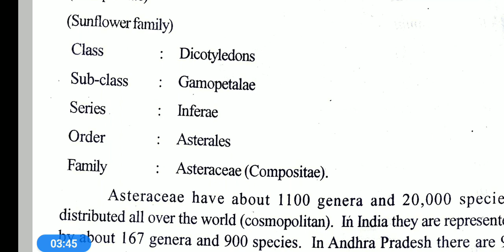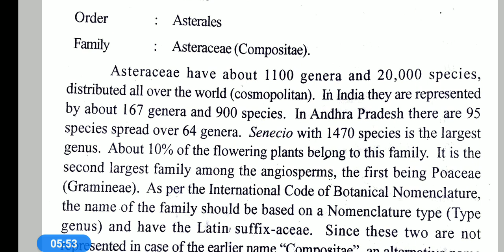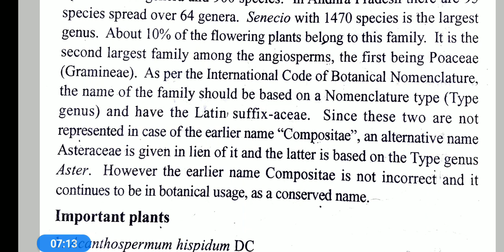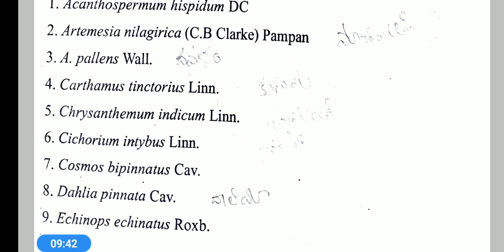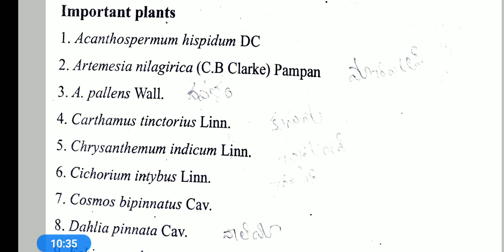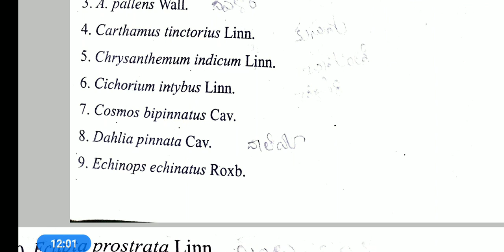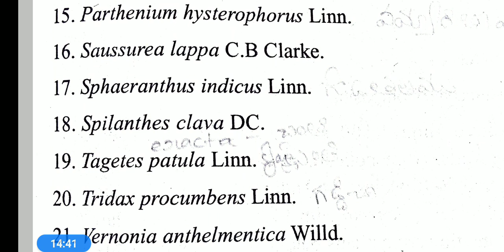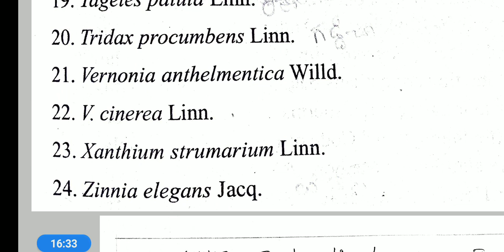2nd yr/ 3rd sem/ Botany/ Unit 4/ Part 1